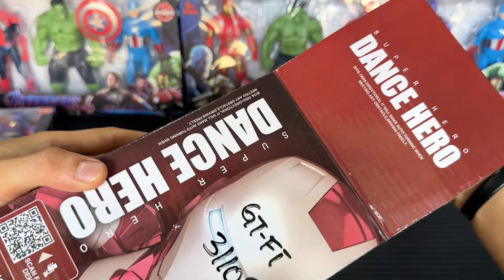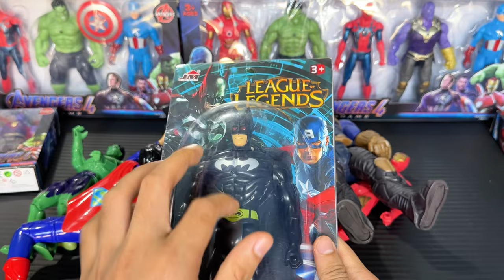MARVEL TOYS, Action Figures, Unboxing, Cheap Price, Iron Man, Hulk, Thanos, Black Panter,Spidermen